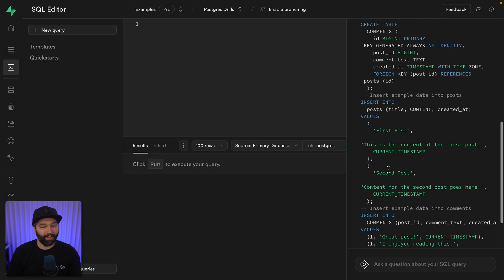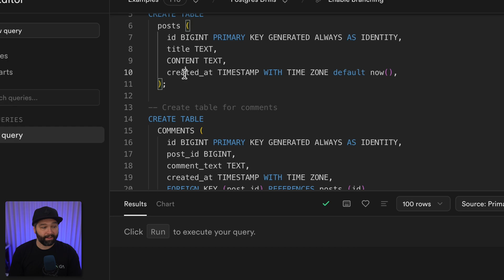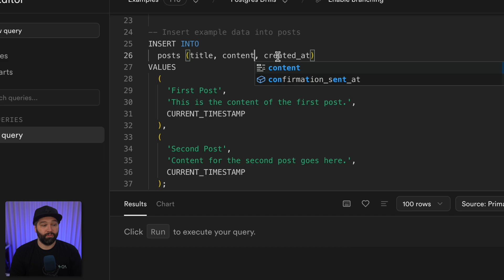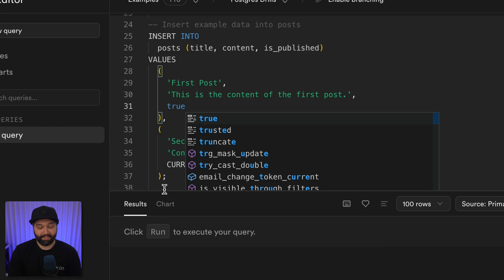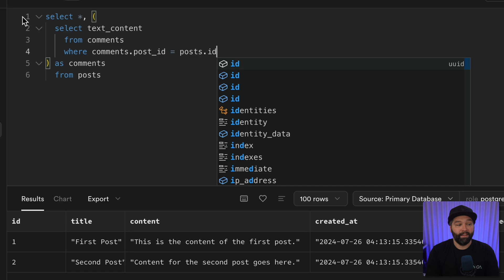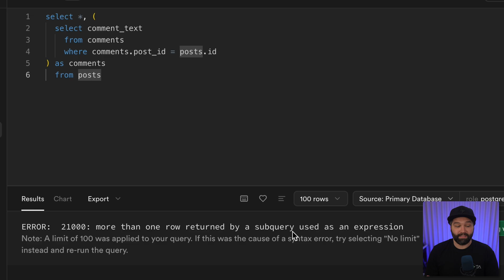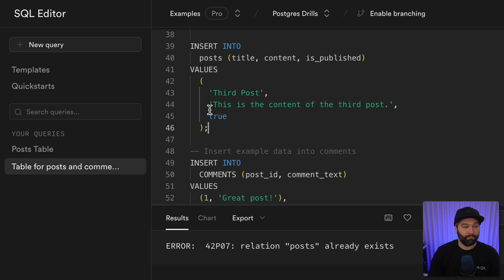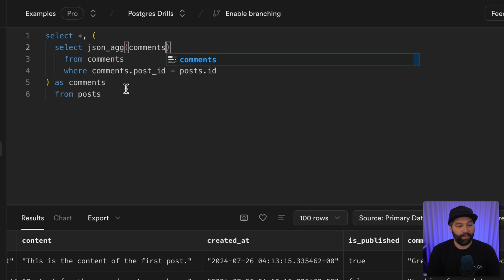Aggregating Data WITHOUT AN ORM!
Postgres contains some excellent helpers for aggregating multiple rows of data into a single column. In this video, Jon Meyers demonstrates how to concatenate multiple values into a single string, or collapse every column from every row into a big JSON blob. Additionally, he uses Supabase AI to generate a schema with a many-to-many relationship, and populate it with some example data!

00:00 Warm up: Using AI to generate a schema with many-to-many relationship
03:25 Exercise 1: Aggregate multiple rows into a single concatenated string
06:35 Exercise 2: Collapse Multiple rows and columns into one big JSON blob